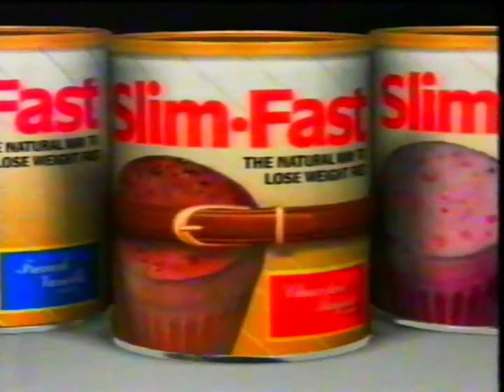Slim-Fast Weight Loss Diet Plan Milkshake Commercial 1992